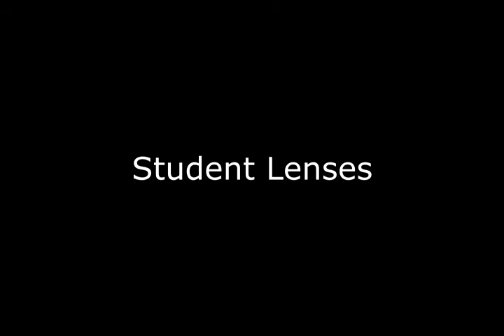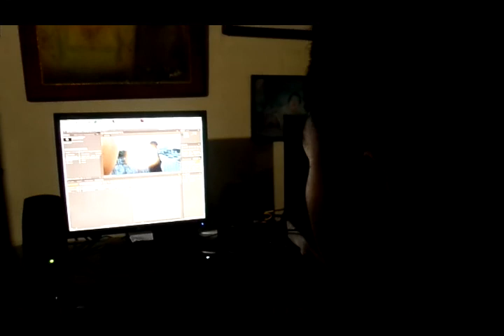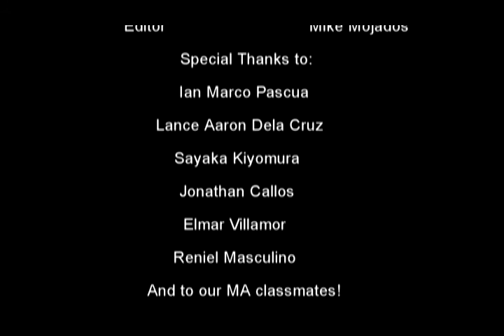2015 VIVA VOCE DOCUMENTARY - STUDENT'S LENSES